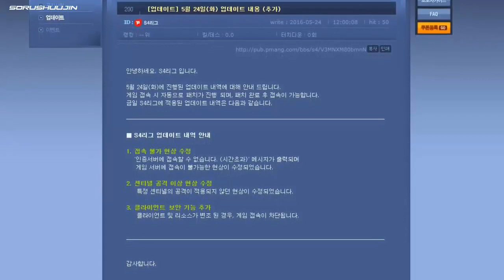S4 League: Nuevo sistema de seguridad, de encantos y tienda premium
Con ustedes las novedades del juego que iremos viendo en las demás versiones en un futuro próximo :)